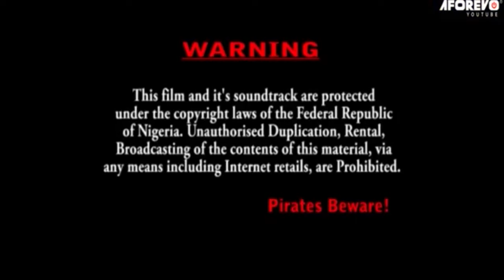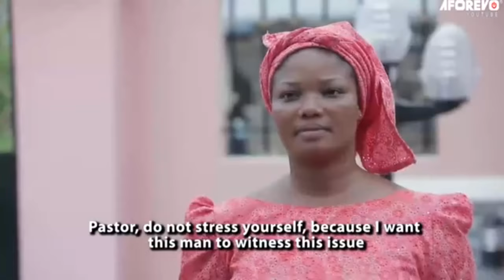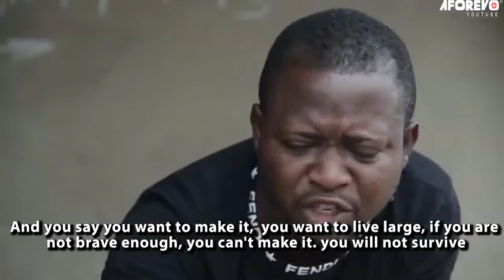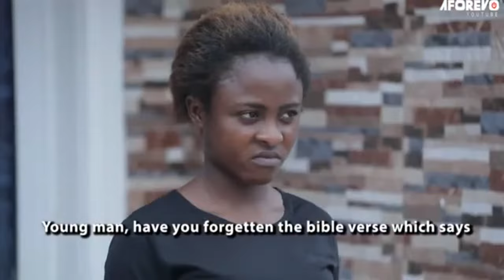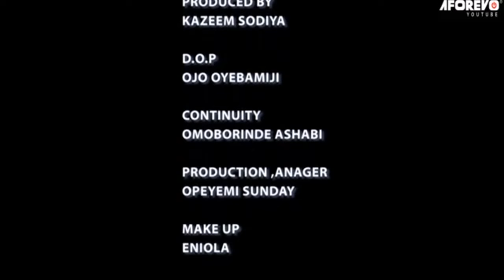EDU ARA - A Nigerian yoruba Movie Starring Ibrahim Yekini | Bidemi Kosoko